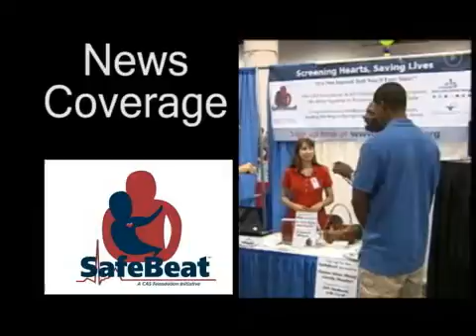Screening Hearts, Saving Lives: The SafeBeat Initiative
The SafeBeat Initiative is offering a free, voluntary opt-in heart screening program to all Hillsborough County public high school students.  to find out how you can become involved in screening hearts and saving lives.